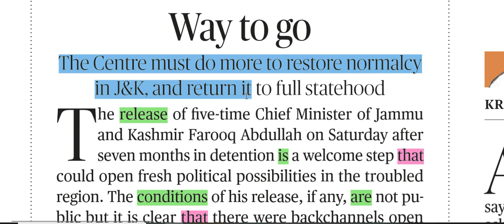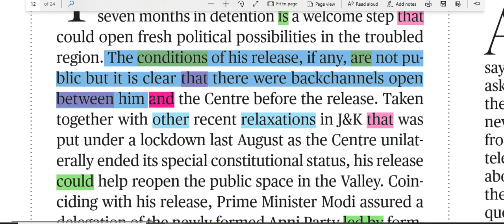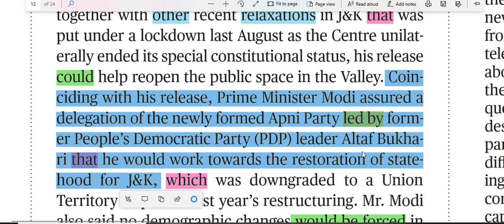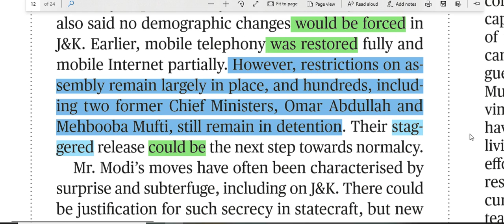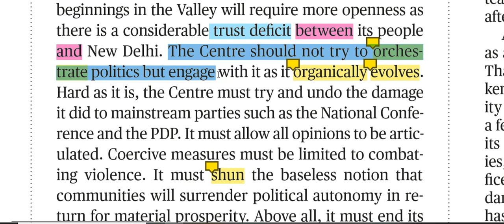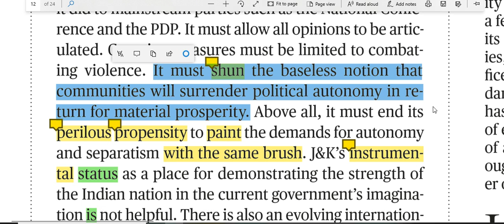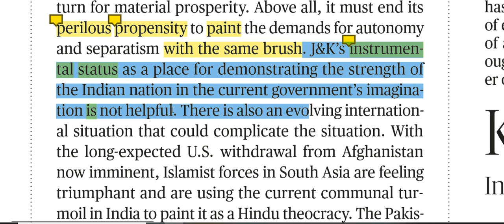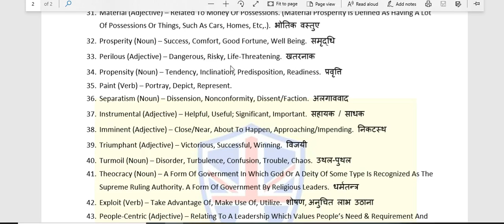अंग्रेजी अख़बार से अंग्रेजी सिखने का जोरदार तरीका "way to go"